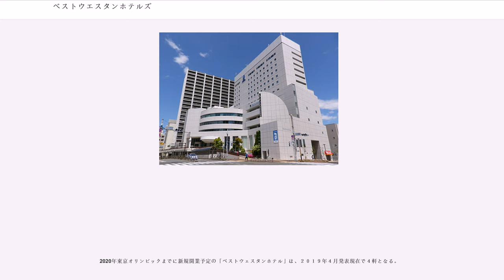ベストウエスタンホテルズ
ベストウエスタンホテルホテルズ＆リゾーツ (Best Western Hotels&Resorts) はアメリカ発祥で、アリゾナ州フェニックスに本部を置く、世界110の国と地域に4,200軒以上のホテルを展開している世界
最大規模のワールドホテルチェーンである。ベストウェスタンリワード会員数3,800万人（2018年12月現在）を誇り、アメリカには約1,900軒、ヨーロッパ圏で1,500軒を数える。2018年現在、アジア及び中東エリアの
ホテル数はパイプラインも含めて約220軒を展開中。
2019年2月18日 - ベストウエスタンホテルズアンドリゾーツは本日2019年世界の主要都市で約300軒のユニークで特別なホテルとリゾート＆ラグジュアリーホテルを展開しているWORLD HOTELSを買収したというニュースがリリースされた。

ベストウエスタンホテルは、アメリカ発祥のワールドホテルチェーンである。同じくアメリカ発祥のチョイスホテルズインターナショナルと同様に3つ星～3.5つ星の中級クラスが中心で、宿泊料金が比較的リーズナブルであるため、5つ星クラスの高級ホテルに宿泊する程の余裕はないが、防犯上の理由などで安宿には宿泊したくない旅行者から絶大な支持を受けている。もともと発祥はアメリカロードサイド型のモーテルタイプであったが、近年は3種類のコアとなるブランドが構築され（Best Western,Best Western Plus,Best Western Premier)、3つ星級のスタンダードホテルから5つ星級のリゾートホテルまでブランド展開を広げている。近年は更にブランドラインナップを充実させ、BW Premier COLLECTION、EXECUTIVE Residency、Vib、GLO、Sure Stay、Aiden、sadie など、国や地域及びターゲットとして高くしているゲストポートフォリオに対応する為、価格レンジに応じた13のブランドコレクションを展開している。リワードプログラム会員は世界全体で3,800万人、そのうち日本人の会員数は8万400名（2018年11月現在）で推移している。
当初日本には高山と長崎のほかに2006年8月4日には、同年3月末に撤退した高知ワシントンホテルプラザ跡にベストウェスタン高知が開業した。また、2007年3月1日には和歌山にベストウェスタンホテル和歌山が、同年7月25日には大阪の住之江ホテル阪神跡地にベストウェスタン・ジョイテル大阪が開業した。

2008年3月23日には首都圏初のベストウエスタンホテルとなるベストウェスタン新宿アスティナホテル東京が、同年4月20日にはシティ弘前ホテルが名称を変更してベストウェスタンホテルニューシティ弘前として開業した。

長野県松本市にある旧第一勧業銀行松本支店ビルを施設の一部として改装して開業予定のベストウエスタン松本は、運営する株式会社ザ・ピース・インターナショナル（大阪市中央区）の親会社である株式会社レイコフ（大阪市中央区）が2008年3月20日に民事再生法の適用を申請したため開業が危ぶまれたが、同年3月26日に結婚式場を運営する株式会社ブライズワード（名古屋市中区）がベストウエスタン松本の運営を受諾、名称を「ホテル アルモニービアン」に変更し、当初の予定通り同年4月1日に開業した。受託期間は3か月で、この間にブライズワードはレイコフと協議をし、受託期間終了後の現在、運営中である｡

2008年9月3日に開業したベストウェスタン・トス（鳥栖市）は、運営会社のVGインベストメント株式会社が自己破産したため、2009年5月7日をもって営業を終了した。初年度の売上は約4億円を見込んでいたが、集客が軌道に乗らなかった。負債総額は約11億円。
　2008年10月に、Best Western IncとADO(Area Development Organization）を締結した価値開発株式会社は、独自ブランドであったホテルフィーノから、ワールドホテルチェーン「ベストウェスタン」へのリブランドを開始。
2010年にベストウェスタンホテルフィーノ札幌（旧ホテルフィーノ札幌）、ベストウェスタン福岡中洲（新規OPEN）、ベストウェスタンホテルフィーノ大分（旧ホテルフィーノ大分）、ベストウェスタン那覇INN（旧ホテルたまき）、ベストウェスタン...